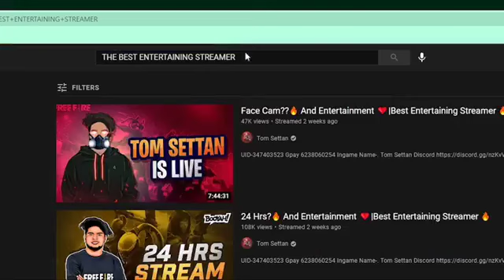Tom settan is the best entertaining streamer 🔥🔥